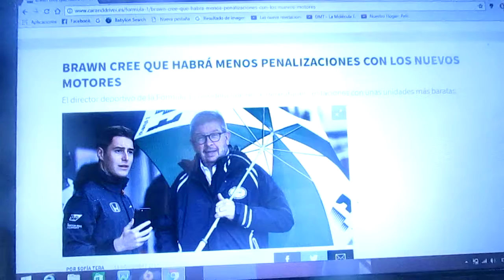Ross Brawn cree que no habrán muchas penalizaciones con los nuevo motores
El director deportivo de la Fórmula 1 asegura que las unidades serán mas baratas